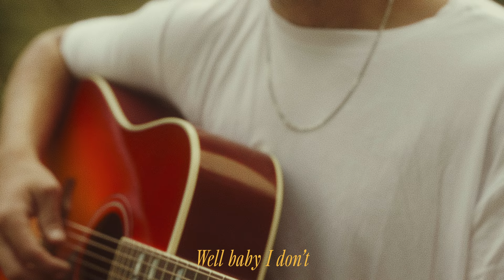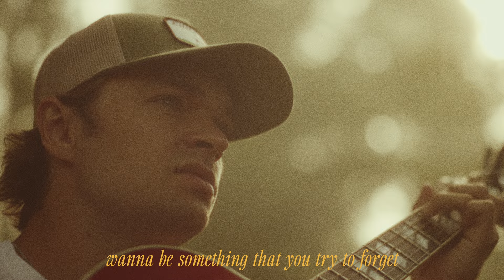Conner Smith - Regret In The Morning (Lyric Visualizer)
Music video by Conner Smith performing Regret In The Morning (Lyric Visualizer).